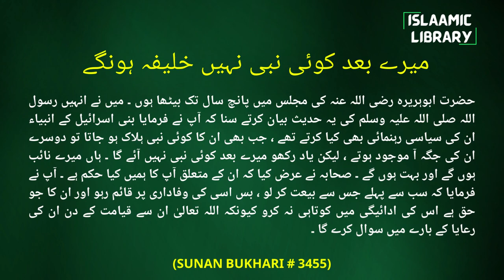Ankhein khol dene wali Hadith | Dr. Israr Ahmed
Ankhein khol dene wali Hadith by Dr. Israr Ahmed

Narrated Abu Huraira:
The Prophet (ﷺ) said, "The Israelis used to be ruled and guided by prophets: Whenever a prophet died, another would take over his place. There will be no prophet after me, but there will be Caliphs who will increase in number." The people asked, "O Allah's Messenger (ﷺ)! What do you order us (to do)?" He said, "Obey the one who will be given the pledge of allegiance first. Fulfil their (i.e. the Caliphs) rights, for Allah will ask them about (any shortcoming) in ruling those Allah has put under their guardianship."